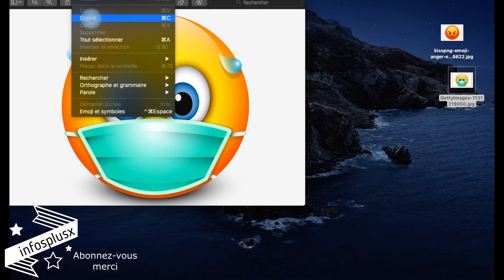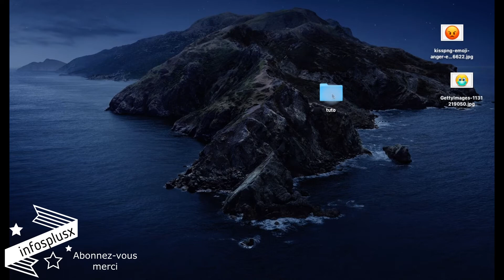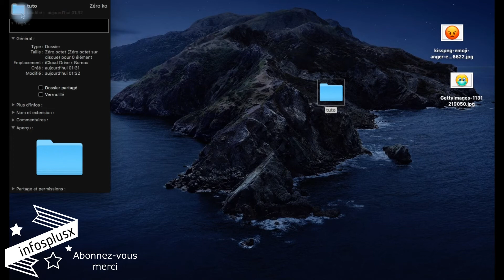TUTO comment modifier l'image d'un dossier sous mac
⬇️(Abonné -vous) 😉👍🏻 Pour voir toutes mes vidéos MERCI  ⚠️ je poste très régulièrement mes vidéos , et ça va vous intéresser), partager mes vidéos au Max, et (merci pour votre soutien) ♥️